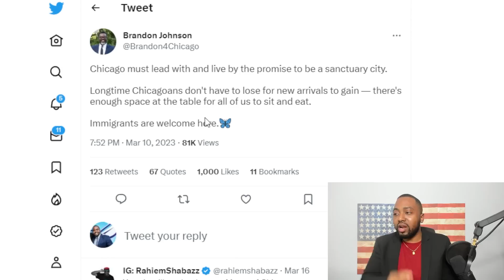Liberals REVOLT Against Chicago City Officials Housing Illegal Immigrants In Their Neighborhood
Chicago's migrant crisis continues to grow more serious as thousands arriving from the border and the city is struggling to help them.

Over the last three weeks, city officials said Chicago has seen a 10-fold increase in migrant arrivals, which had slowed to a trickle following the initial months when busloads were arriving on what seemed like a daily basis. Financial resources are scarce. State money allocated to shelter the thousands already here has run out, and federal dollars have been slow to trickle down.